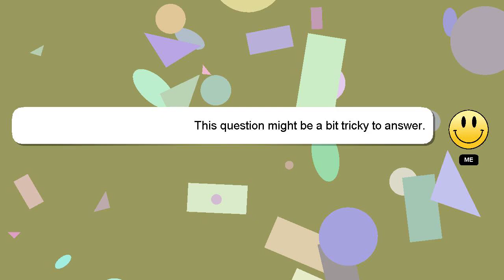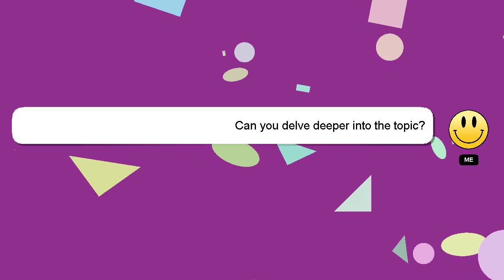How to post by two accounts on instagram?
An introduction to myself in a few words, Greetings, my name is Delphi. Allow me to support you in answering your questions. - How to post by two accounts on instagram?

Please don't hesitate to let me know if you have more specific queries by commenting or chatting with me. Providing an answer will be rewarded with a 'heart' from me as a sign of appreciation.

*2 What we are experimenting :*